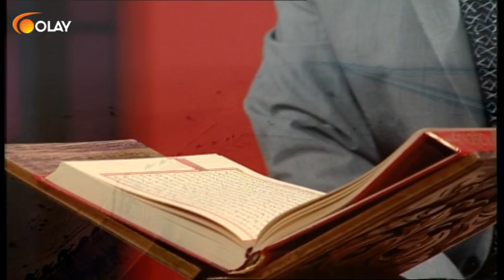Ramazan Medeniyeti - 19-05-2019